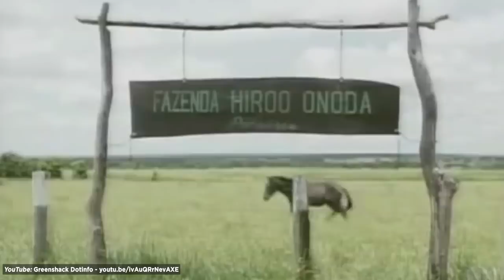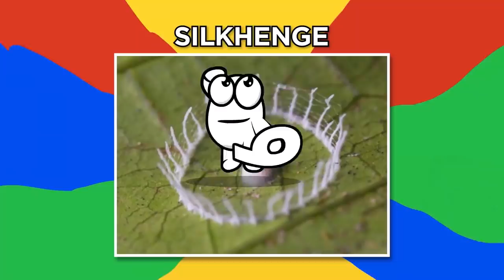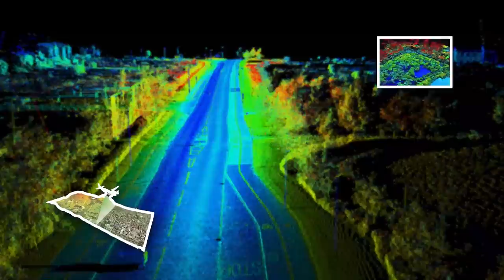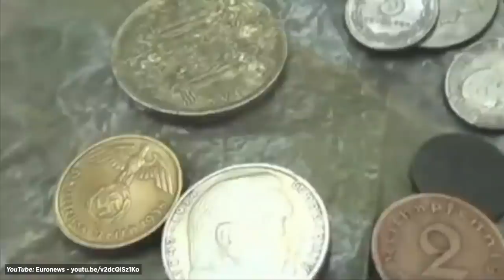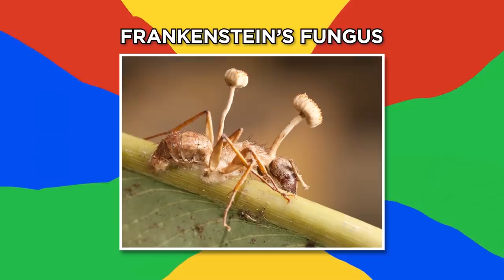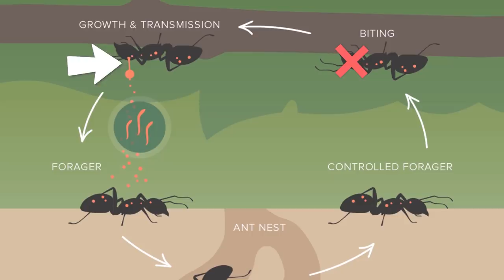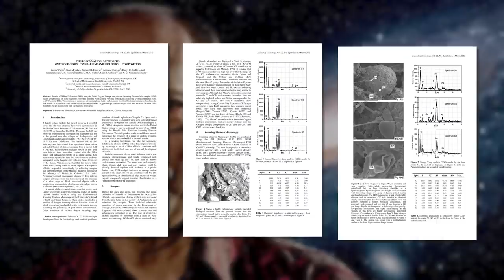Weirdest Discoveries Found In The Jungle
The jungle is full of mysteries. Let’s carve our way through the brush to discover some of the oddest things ever found in the jungle.

Legal Stuff.
Unless otherwise created by BeAmazed, licenses have been obtained for images/footage in the video from the following sources